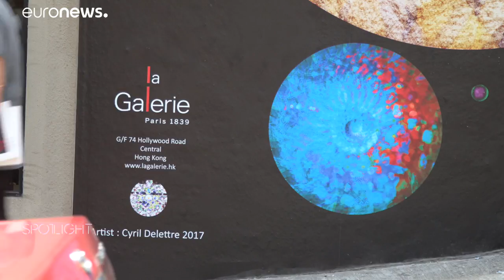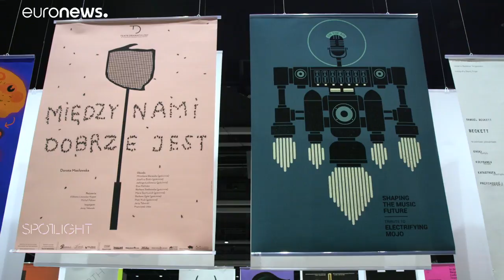Quand Hong Kong rime avec culture et détente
Spotlight explore la face cachée de Hong Kong : celle d'une ville dynamique qui malgré tout, sait se détendre. Sa scène culturelle est en plein essor tandis que son offre de loisirs est particulièrement riche, notamment grâce à sa proximité avec la nature.…